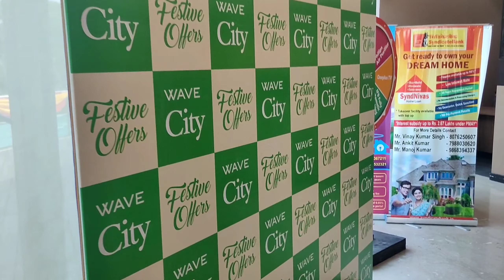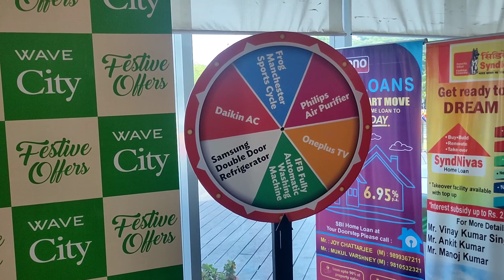Wave City NH24 Ghaziabad| Festival Offer| Navratri Offer| Free Stamp duty GST Possession charges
Wave City
Wave City NH24 Ghaziabad
Navratri Festival Offer
Free Stamp duty
Free GST
Free Possession charges
And 1 gift also.

Balcony Flowers Hanging pots

Plastic Pots Set of 5

Flowers Pot Stand/Rack:

Living Room Rack :

Living Room Flowers 🌹 Pots

Jhumar 1

Jhumar 2

8 Light Ring Jhumar

LG Smart TV

Sofa Set

3D Mirror

Duck Pair

Lord Buddha

Peacocks Paintings

Grass Mat

Home Decor lights

Best chimney for Home

Best Kent RO for Home

Redmi Note 9

Investors_Hub_India